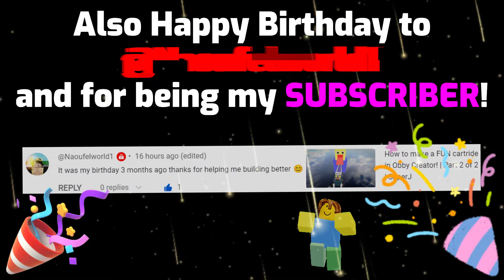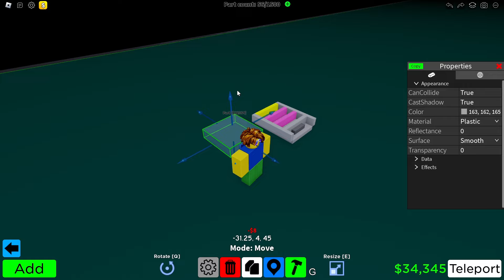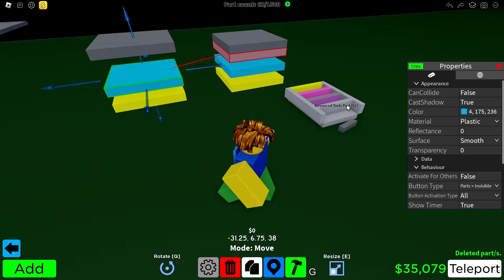How to make LIGHTNING in Obby Creator!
It's free and it helps out a ton. And if you change your mind, you can always unsubscribe. Anyways, enjoy the video!